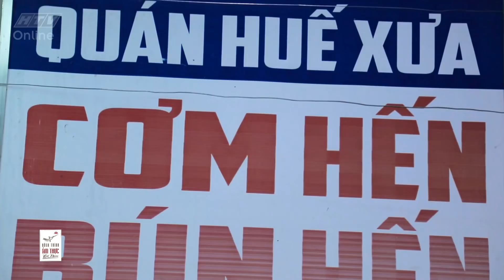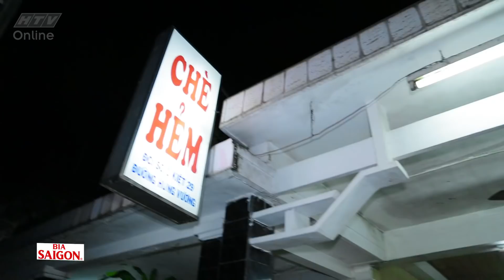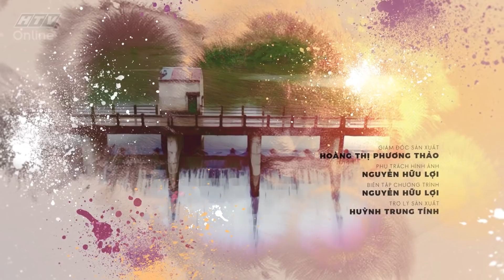Hành trình ẩm thực Việt Nam | Đến Huế thưởng thức bún bò chuẩn vị | HTV HTATVN